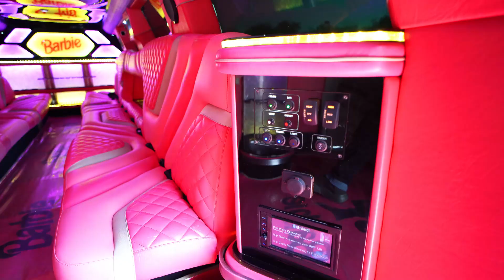Experience the ultimate Barbie Girl night with our Pink Limo in Dubai!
Experience the ultimate Barbie Girl night with our Pink Limo in Dubai! Celebrate in style with Skye VIP Limousine. 💖✨